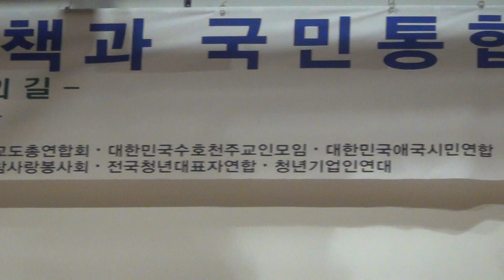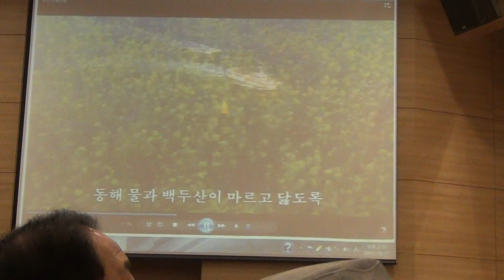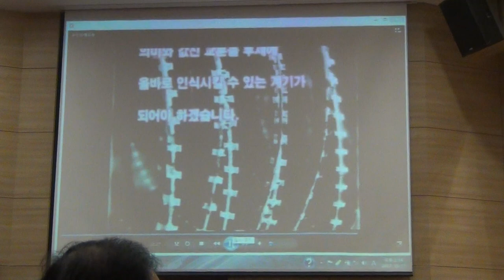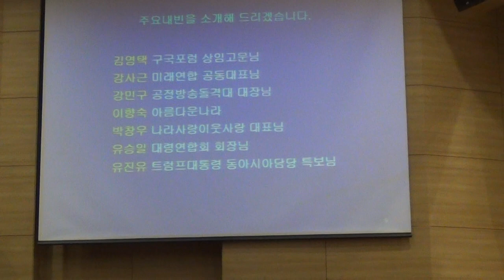위기의 대한민국 - 안동데일리TV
#  많은 격려와 후원을 부탁드립니다.

1 - 기업은행 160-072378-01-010 (예금주 : 조충열)
2 - 기업은행 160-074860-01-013 (예금주 : 안동데일리)
3 - NH농협은행 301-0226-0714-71 (예금주 : 안동데일리)

슬기롭고 현명하게 힘을 모아 사회주의자를 격파해야만 한다.